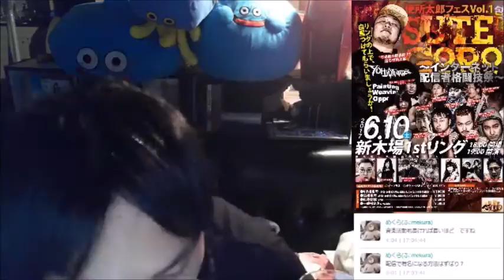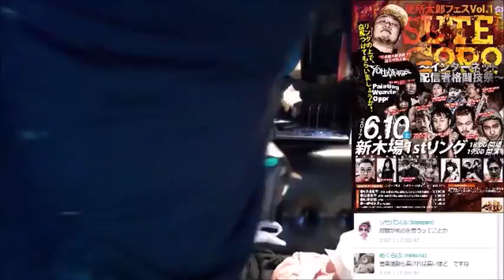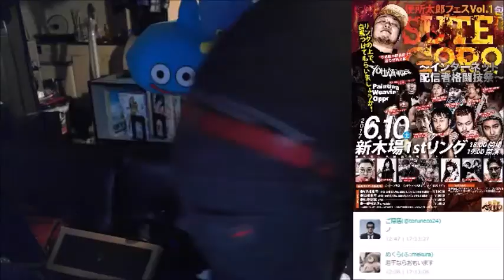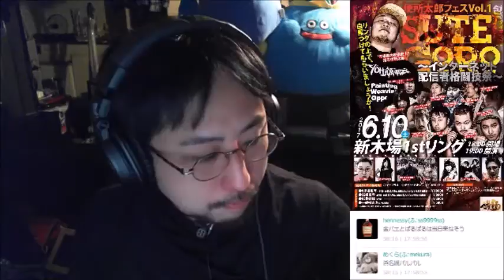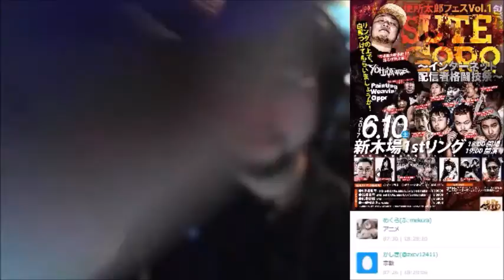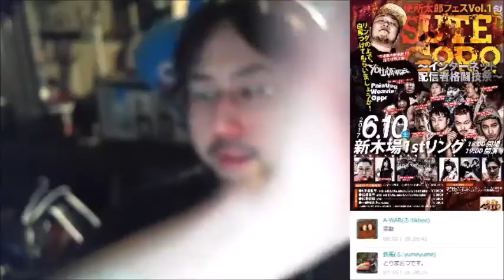配信で有名になりたい方へ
配信で有名になりたい方
配信論について徹底的に語ります。
【石川典行】これから配信業を目指す方へ、元チャンネル持ちからのアドバイス【AfreecaTV】
【ウナちゃんマン】配信論を語る！！！HOPEを心配、育児放棄した子供についても語る。